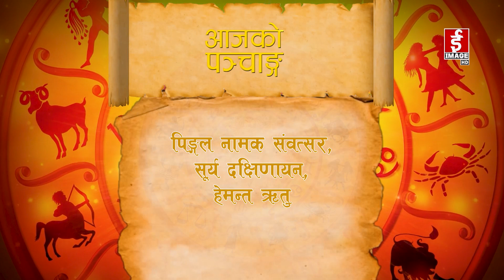शुभ बिहानी २०८०-०९-२४ गते मंगलवार । Subhabihani । January 9, 2024